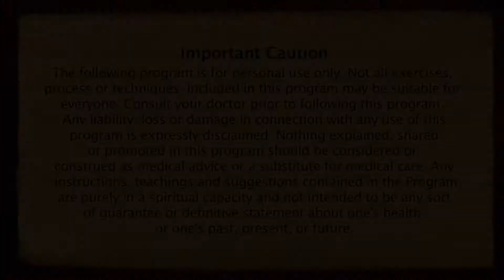Awaken Your Inner Space to Wealth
How are our thought currents related to wealth? How is our inner space related to wealth?

On 05 Nov 2017, Paramahamsa Nithyananda explained the relation between inner space and wealth in Dhanakarsna Bhairava Homa program.